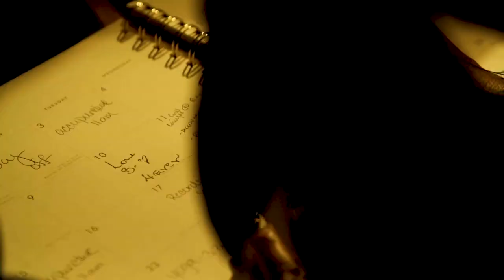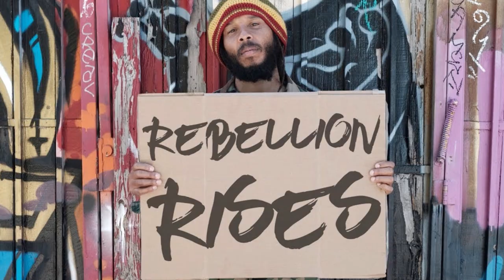How many children did Bob Marley have, and where are they now? | True Celebrity Stories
Welcome to True Celebrity Stories! In this video, we delve into the personal life of legendary musician Bob Marley, exploring his family and the children he fathered during his lifetime. With over a dozen children with different partners, we investigate how they have grown up and where they are now. From the famous ones like Ziggy Marley, to the lesser-known ones, we provide a comprehensive account of each child's life and achievements, uncovering a fascinating story of family bonds and legacies. Whether you're a long-time fan of Bob Marley or simply curious about his life and family, this video has something for everyone. So join us as we explore the intriguing world of Bob Marley's children, and don't forget to like, share, and subscribe to True Celebrity Stories for more exciting content like this!